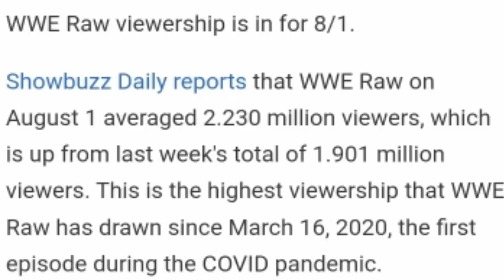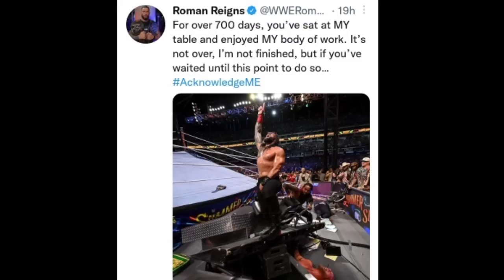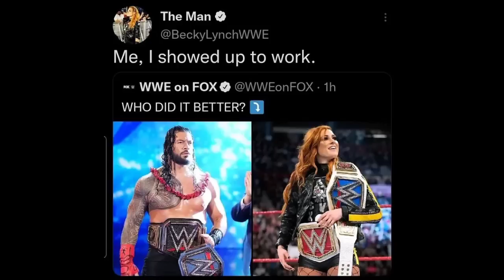Brock Lesnar Heel Turn,Roman Reigns Trolled,Braun Strowman Returns,Seth Rollins, WWE Latest Updates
1) Brock Lesnar Heel Turn Roman Reigns Trolled Braun Strowman Returns Seth Rollins WWE Latest Updates
Roman Reigns Big Record Theory MITB Cash-in Fail ? Brock Lesnar Roman Fight WWE Latest Updates Videos Telugu Lo
Why Brock Lesnar Lost At Summerslam 2022 WWE Latest Updates
ROMAN REIGNS DEFEATS BROCK LESNAR
Paul Heyman Help Roman Reigns  John Cena Return WWE Summerslam 2022 Winner's WWE Latest Updates WWE Summerslam Highlights Today show
Shocking Roman Reigns Theory Match  John Cena Returns  WWE News
Big Challenge For Roman Reigns Highlights Today Video Brock Lesnar Paul Heyman Full Talk Roman Reigns Roman Reigns & Paul Heyman WWE Summerslam Highlights WWE Smackdown Highlight WWE Latest Updates  WWE Summerslam 30/07/2022 Off Air Roman Reigns Reaction  Telugu WWE Smackdown Today Video Roman Reigns New Video 2022